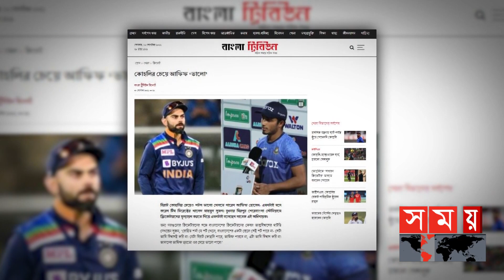আমাকে গালি দিলে আমিও গালি দেব: সুজন | Khaled Mahmud Sujon | Bangladesh Cricket | Sports News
সাম্প্রতিক সময়ে নানা কারণে আলোচনায় বিসিবি পরিচালক ও টাইগারদের টিম ডিরেক্টর খালেদ মাহমুদ সুজন। শ্রীলঙ্কান বোলারদের নিয়ে বেফাঁস মন্তব্য কিংবা আফিফ হোসেনকে বিরাট কোহলির সঙ্গে তুলনা- সাবেক টাইগার অধিনায়ক এসব কিছুতেই দায় দেখছেন গণমাধ্যমের।